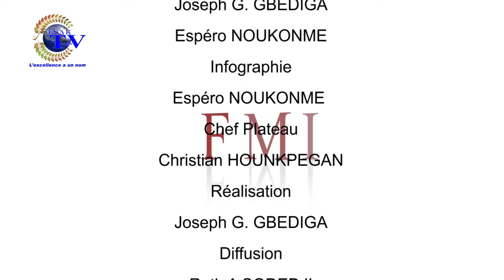LA DÉFINITION DU JOUR DU 08 AOÛT 2019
''LA DÉFINITION DU JOUR'' de ce JEUDI 08 AOÛT 2019.

SIGLE: "CEP"  Certificat d'Etudes Primaires